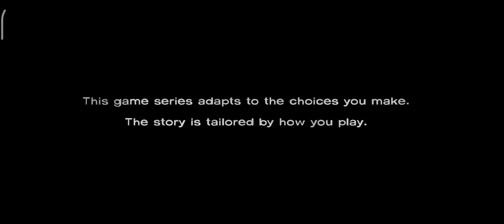THE walking DEAD EPISODES 1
my Instagram id
badboyroni6